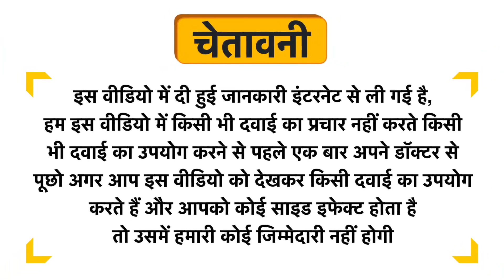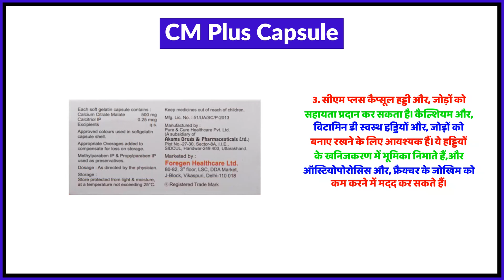CM Plus Capsule Uses in Hindi | Side Effects | Review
CM Plus Capsule Uses in Hindi | Benefits | Side Effects | Dose